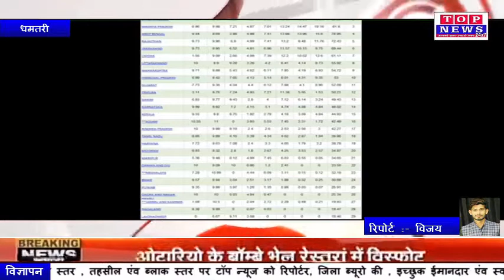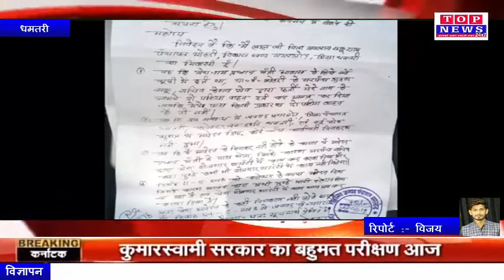धमतरी 70 साल के बीपीएल वृद्ध को अपने हक के लिए आमरण अनशन पर बैठना पड़ा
Live news,
News today,
Daily news,
News channel,
News India,
Samachar,
Nonstop news,
Super fast news,
Speed News,
बड़ी ख़बरें,
आज का समाचार,
समाचार,